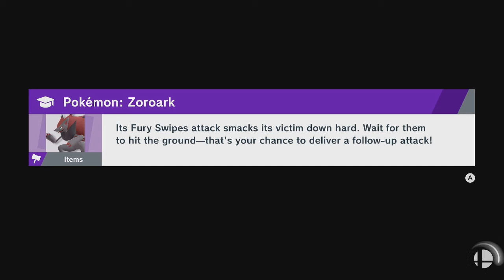Ice Climbers Gameplay Ends When I win on Quickplay with them